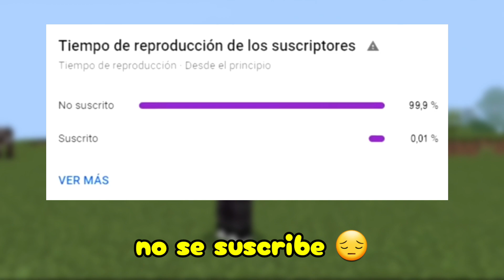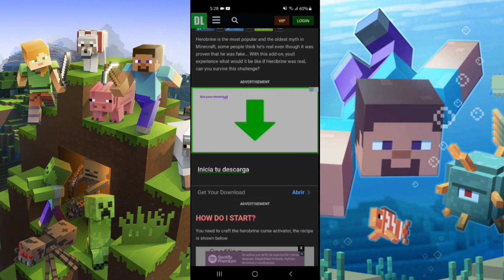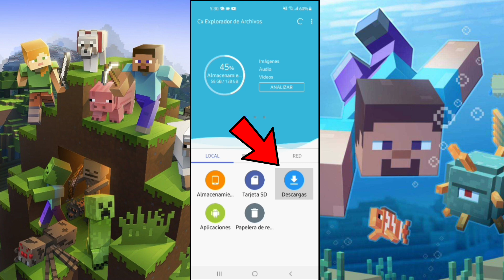DESCARGAR! el MEJOR MOD/ADDON para INVOCAR A HEROBRINE EN MINECRAFT PE: BEDROCK 1.19 🙀 | MCPE 1.19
Únete a mi grupo de Discord para jugar conmigo y con más gente, también podrás hablar con personas que tengan tus mismos gustos: 😊

🥀 1 AÑO DE MALA SUERTE AL QUE NO VEA EL VÍDEO COMPLETO 💀

Hago directos de lunes a viernes jugando con ustedes en Twitch, no te los pierdas!! 🤩👇

Nuevo vídeo! 😍

Hoy vamos a estar viendo el mejor mod/addon que existe para tener a herobrine en nuestro minecraft pocket edition o Minecraft bedrock 1.19 😎

Te espero en la próxima, cuídate mucho! 😉